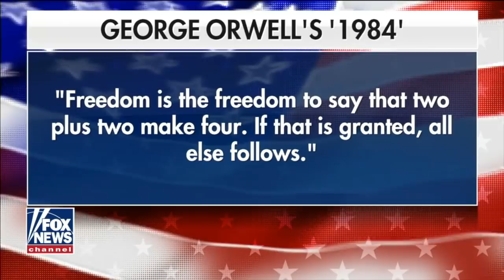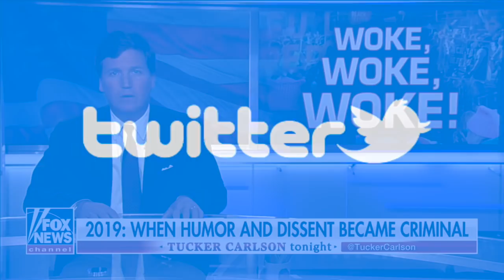Tucker Carlson - The Shame of White Privilege and Other Leftist Crimes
From Tucker Carlson Tonight, a look at the apologetic whining from Democratic presidential candidates for having been born white, advocating borders, failing to champion reparations to blacks and other high PC crimes.